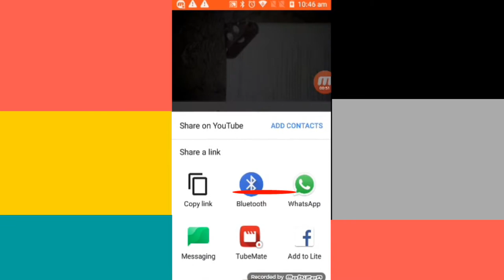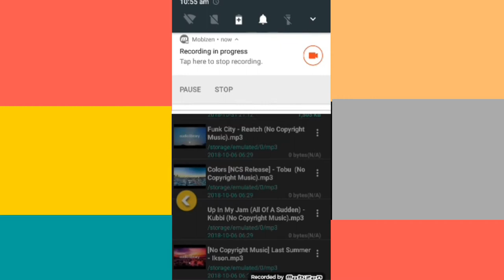How to download video from YouTube.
My next video will revealing my fans name. I will give my fans a good name.